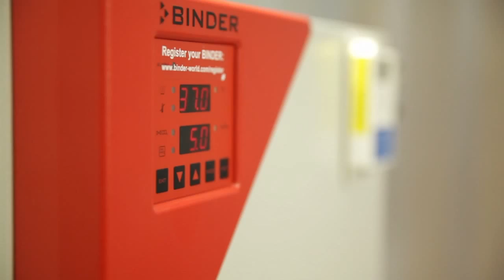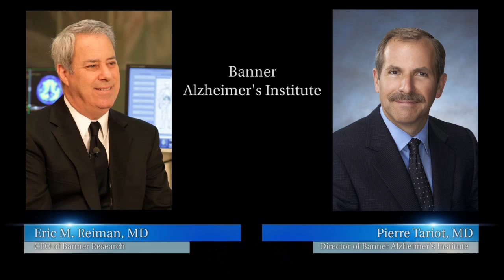Banner Health: At the Forefront of Medical Research and the Future of Medicine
Research is the driving force behind modern medicine and Banner Health is on the frontlines when it comes to major medical advancements. Hear from Dr. Eric Reiman, CEO of Banner Research, on how his team is leading the way with investigational treatments, pioneering medical methods, and cutting-edge technologies.